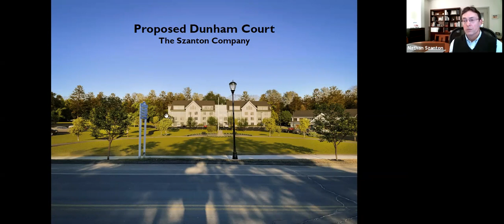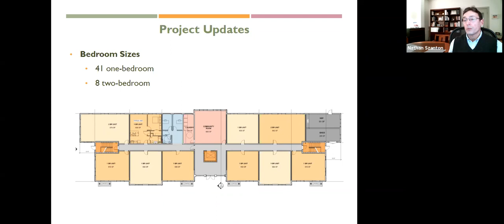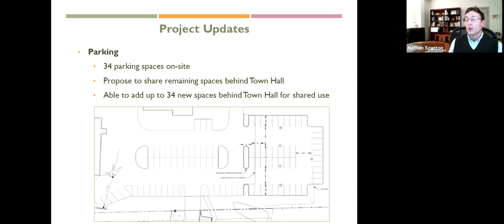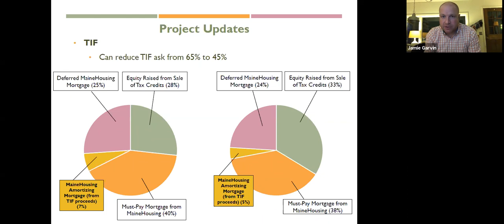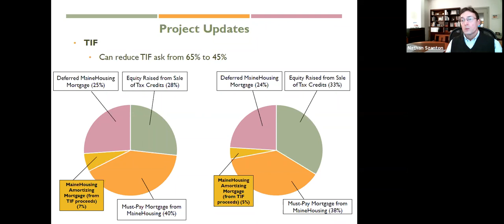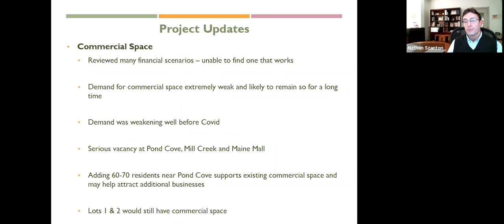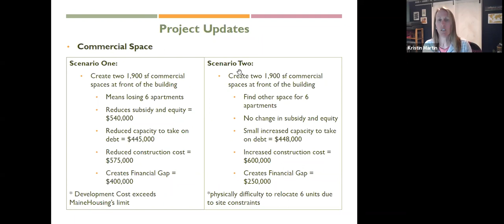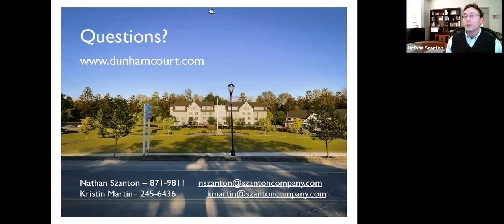Town Council Special Workshop 04/07/2021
Cape Elizabeth Town Council Special Workshop
Wednesday, April 7, 2021
7:00 p.m.